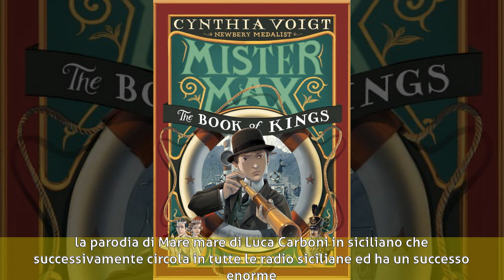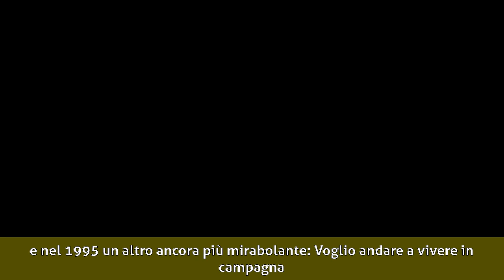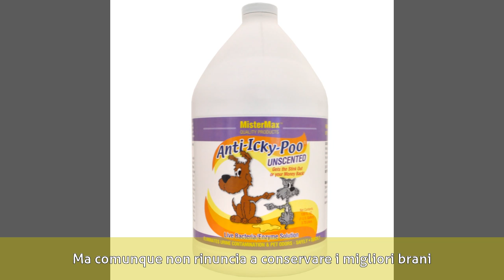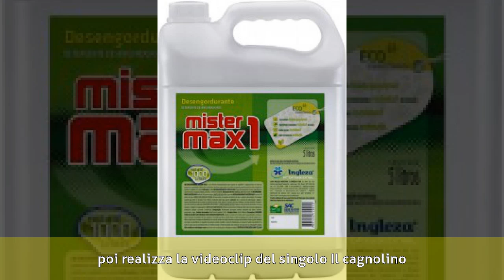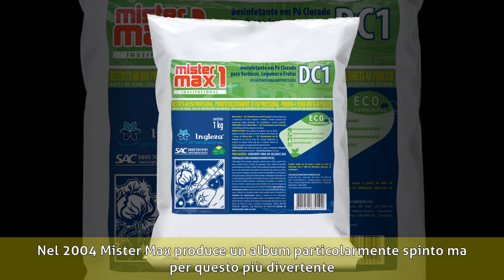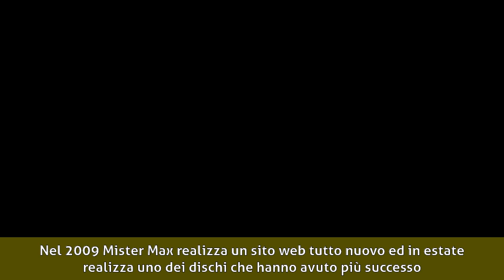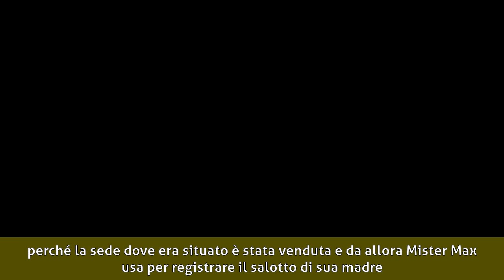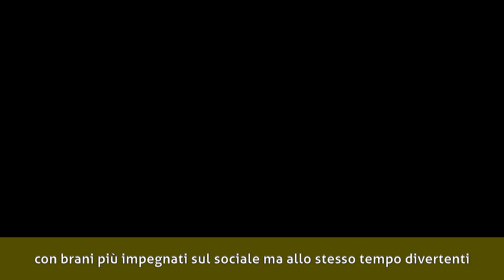Mister Max - Biografia